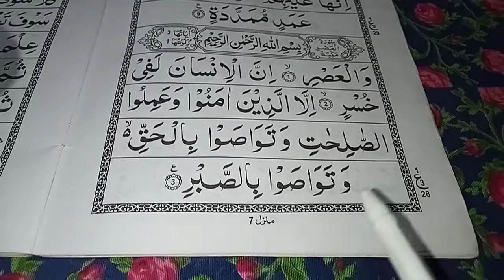Surah Al Asr | Surah Al Asr Ki Tilawat | سورۃ العصر | Surat Ul Asr Ka Wazifa | Online Quran Teacher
0:00 Intro
0:10 Surah Al Asr
0:20 Surah Al Asr Ki Tilawat
0:30 Online Quran Teacher
0:40 Done

I Am Online Quran Teacher ..
If You Want To Teach Your Children Quran Online With Tajweed, Our Company Is Committed To The Best Training Of Your Children.
Our Company Can Make Your Children The Best Readers In A Short Time ۔۔۔
We Have Classes For Both Boys And Girls With Basic Knowledge Of (Noorani) Qaida, Nazra Qur'an, Memorization Of Quran Islam.

You Can Contact Our WhatsApp Number For More Information ۔

السلام علیکم !
اگر آپ اپنے بچوں کو آن لائن قرآن مجید کی تعلیم تجوید کے ساتھ دینا چاہتے ہیں تو ہمارا ادارہ آپ کے بچوں کی بہترین تربیت کے لئے مصروف عمل ہے ۔۔

ہمارا ادارہ کم وقت میں آپ کے بچوں کو بہترین تجوید کا قاری بناسکتا ھے ۔۔
ھمارے ہاں قاعدہ ، ناظرہ قرآن ، حفظ القرآن اسلام کی بنیادی معلومات پر مشتمل لڑکوں اور لڑکیوں دونوں کیلئے کلاسز موجود ھے ۔۔

مزید معلومات کیلئے آپ ھمارے واٹسپ کے نمبر پہ رابطہ کرسکتے ہیں ۔۔

SURAH AL ASR | سورۃ العصر | SURAH AL ASR KI TILAWAT | LEARN QURAN WORD BY WORD | SURAT UL ASR KA WAZIFA | ONLINE QURAN TEACHER

Surah Asr,
Surah Al Asr Ki Tilawat,
Surah Al Asr Ka Wazifa,
Surah Asr Wazifa,
Wazifa,
Wazifa For Protection,
Wazifa For Weight,
Wazan Km Karne Ka Wazifa,
Wazan Kam Karne Ka Tarika,
Wazan Kam Karne Ka Tarika Wazifa,
Wazan Kam Karne Ka Wazifa,
Motapa Kam Ka Wazifa,
Motapa Kam Karne Ka Wazifa,
Wazifa Weight Loss,
Wazifa For Weight Loss,
Weight Loss Wazifa,
Powerful Wazifa For Weight Loss,
Surat Ul Asr,
Surah Asr Ki Tilawat,
Surah Asr Spelling,
Surah Asr With Spelling,
Surah Asr With Pronunciation,
Surah Asr Pronunciation,
Surah Asr With Tajweed,
Quran With Tajweed,
Quran Tilawat,
Quran Ki Tilawat,
Tilawat Quran,
Surah Asr With Urdu Translation,
Surah Asr Ka Tarjuma,
Surah Asr Surah Asr,
Surat Al Asr,
Surat Asr,
Pronunciation,
Quran Pronunciation,
Learn Quran Word By Word,
Learning Quran,
Learn Quran For Beginner,
Learn Quran For Kids,
Surah Asr Tarjuma Ke Sath,
Asr,
Tilawat,
Quran,
Quran Padhne Ka Tarika,
Tajweed,
Quran Tutor,
Online Quran Teacher,
Online Quran Teacher Irfan Khan,
Online Quran Teacher Shafiullah Khan,
Online Quran Teacher Safiullah Khan,
Online Teaching Jobs,
Online Quran,
Quran Recitation,
Quran Learning For Beginners,
Quran Online,
Quran Teacher,
Quran Tilawat,
Quran Online,
Quran Online Learning,
Quran Online Classes,
Quran Online Academy,
Quran Online Reading,
Quran Padhna Sikhe,
Quran Recitation,
Quran Online,
Quran Teacher,
Quran Tilawat,
Quran Online,
Quran Online Learning,
Quran Online Classes,
Quran Online Academy,
Quran Online Reading,
Online Teacher,
Teacher,
Quran Teacher,
Quran,
Quran Online Teacher,
Quran Online Reading,
Online Quran Padhne Kaise Sikhen,
Online Quran Padhna,
Quran Class,
Online Quran Classes,
Online Teacher,
Teacher,
Quran Teacher,
Quran,

سورۃ العصر ,
سورۃ العصر کی تلاوت,
سورۃ العصر کی تلاوت قاری سدیس,
سورۃ العصر تلاوت,
سورۃ العصر قاری عبد الباسط,
سورۃ العصر کا وظیفہ,
سورۃ العصر وظیفہ,
وزن کم کرنے کا وظیفہ,
وزن کم کرنے کا طریقہ,
سورۃ العصر تجوید کے ساتھ,
قرآن کی تلاوت تجوید کے ساتھ,
القرآن الکریم,
قرآن کی تلاوت,
قرآن مجید کی تلاوت,
تلاوت قرآن,
قرآن تلاوت,
تلاوت,
قرآن,
تجوید,